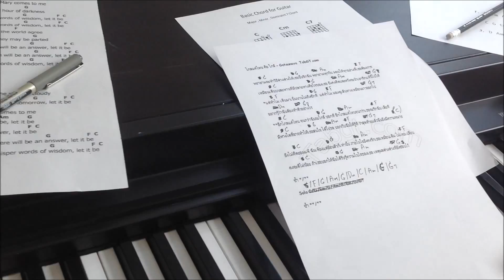Jannine Weigel - Vlog 28.04.14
Hey guys, I have some news for you. (Pease click "Show More" คลิกShow Moreนะคะ) I have to pause making covers for about 3 months because I'll have a thai single soon. I will still upload clips but about my upcoming thai song as much as I can . Miss you guys all!

สวัสดีค่ะ ช่วงนี้พลอยชมพูจะพักการ cover ไว้สัก 3 เดือนเพื่อทำเพลงไทยนะคะ แต่จะทำวีดีโอคลิปมาให้ชมบ่อย ๆ ว่าทำอะไรบ้างในแต่ละสัปดาห์ และเรื่องของงานเพลงด้วยค่ะ คิดถึงทุก ๆ ค่ะ ขอบคุณที่ติดตามกันมาโดยตลอด อย่าลืมกันนะคะ ^^

ขอขอบคุณดนตรีประกอบวีดีโอ "กลัวความห่างไกล" GMM แกรมมี่

Jannina W (พลอยชมพู) - Vlog 28.04.14